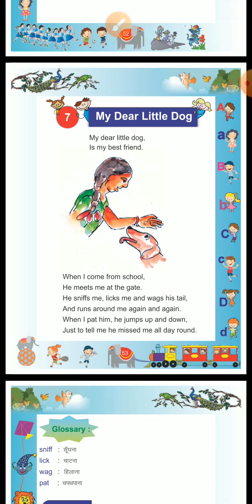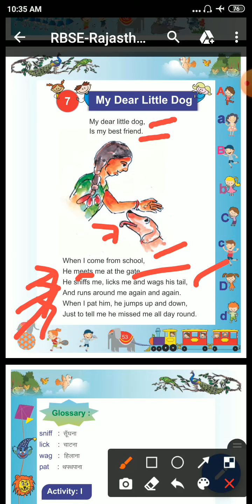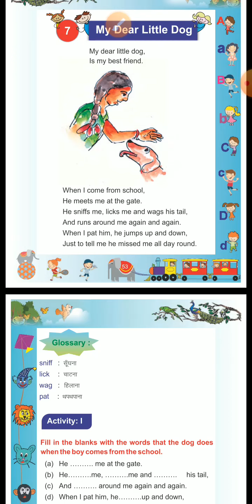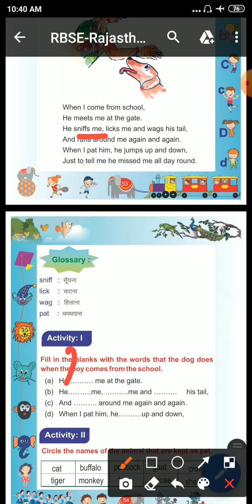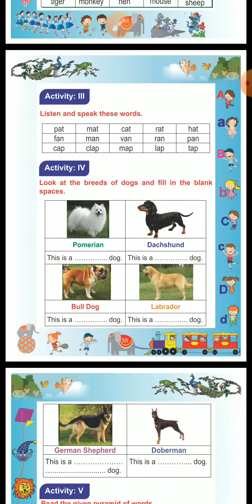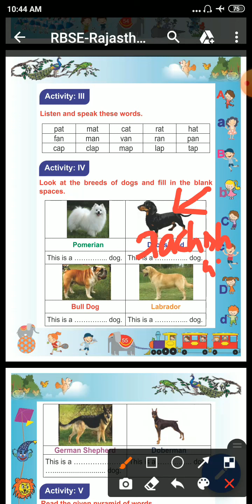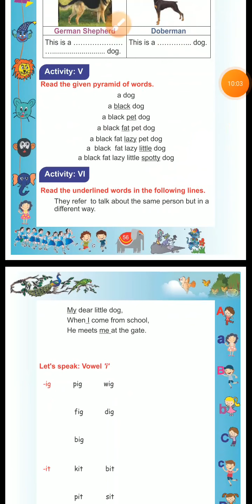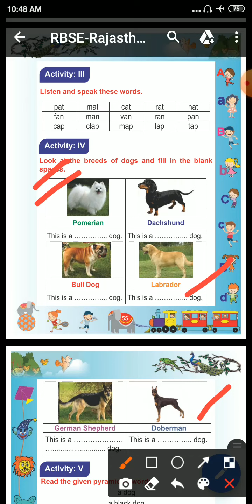CLASS-2 || 28/08/2020 || CH-7 || TOPIC- My dear little dog || L-20